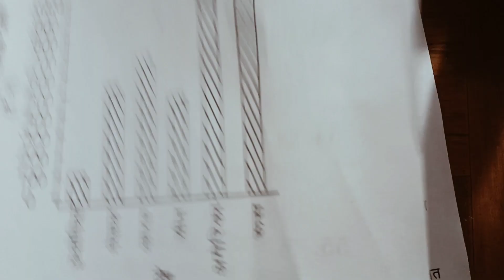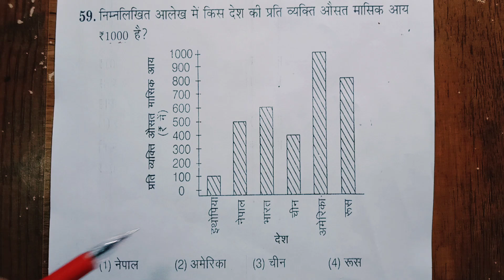🔴JVNST 2025 {🙏}/Navodaya Vidyalaya 2025 Ka Paper | Navodaya vidyalaya class 6 guess paper 2025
🔴JNVST 100% आयेगे most important question 2025 class 5 | navodaya vidyalaya entrance exam 2025

🔴JNVST नवोदय विद्यालय प्रवेश परीक्षा पेपर 2025 class 5 | navodaya vidyalaya important questions 2025

navodaya vidyalaya
JNVST 2024
 JNV Pathsala
Navodaya Vidyalaya